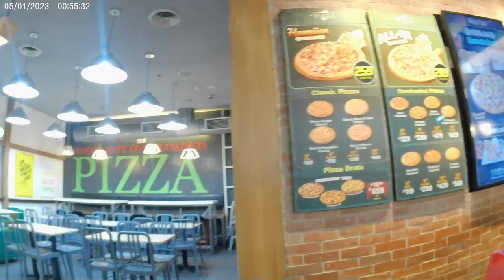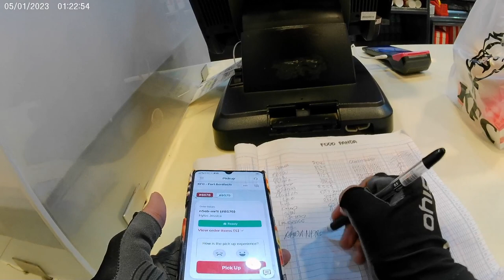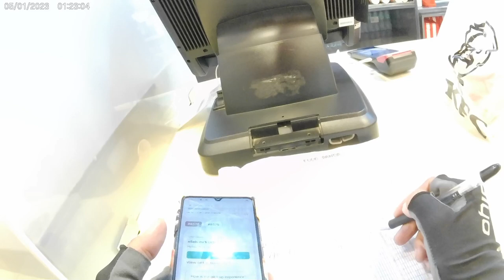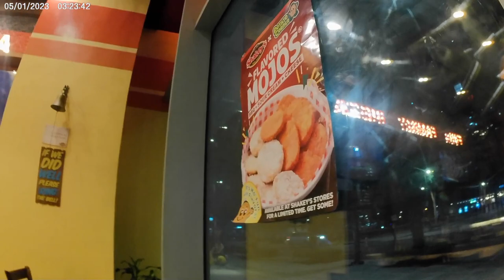Food Panda Biker Delivery Vlogs 04 EASY 1K a Day | Panda Biker Blog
easy 1k a day